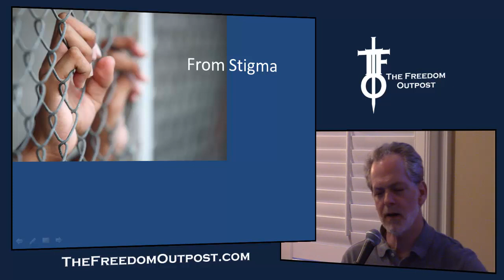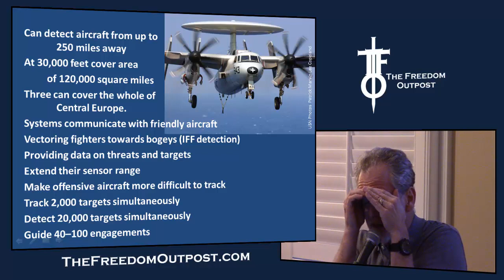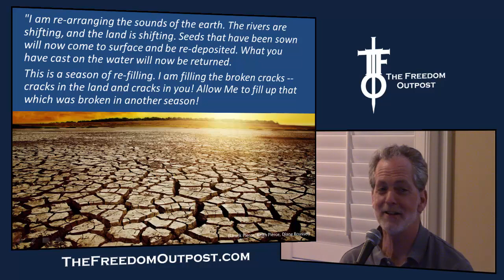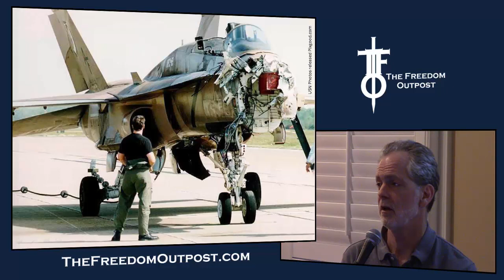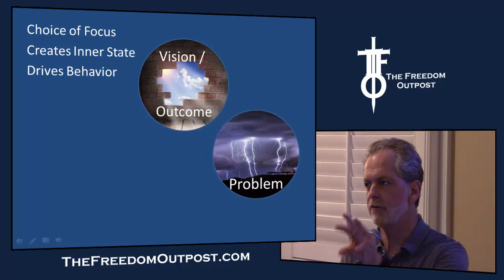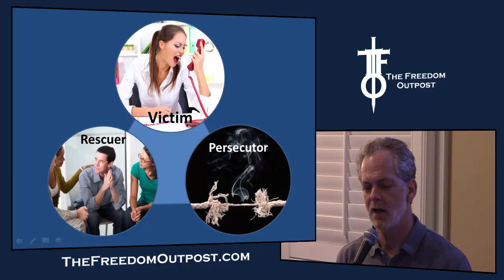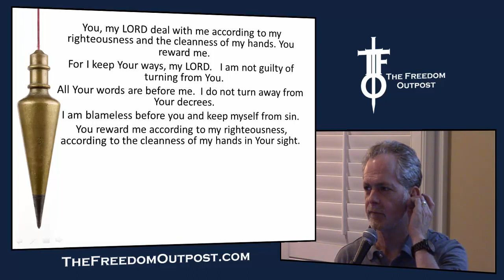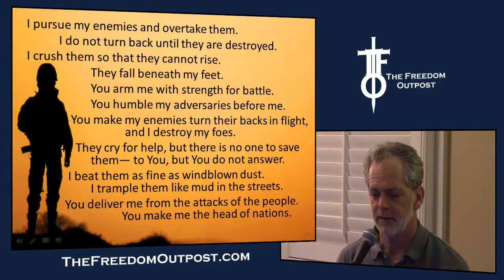Remember who you are - Perspective Shift at 30,000 Feet - The Flight Deck 5 14 15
Time to get a higher perspective to remember who you are and break out of the victim mindset